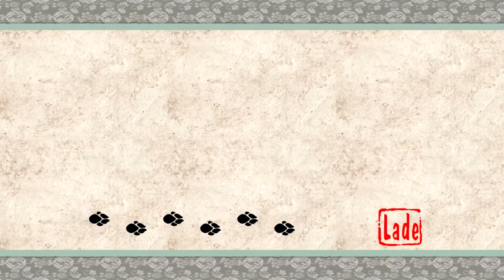Let's Play Okami HD 025 - Das Dorf des Windes (Deutsch|Blind)